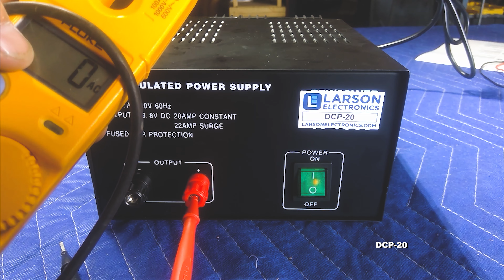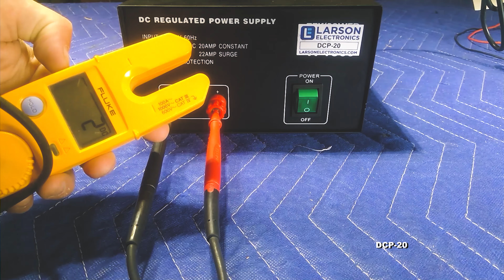Step Down Transformer - 13.8VDC - 20 amps - Converts AC to DC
This transformer is designed to take 110/120 wall outlet power and step it down to 13.8 volts DC for service to 20 amps continuous and 22 amps surge.  This unit is suited for use with any of our HID lights and all of the Golight HID remote controlled lights, including GL-3049H-M, GL-3067H-M, GL-3051H, GL-3000H and related high intensity discharge lights.

The unit offers screw terminals for positive and ground leads.  This unit can be used with the HID Post Mount Lights, HID Roof Mount Lights, HID Equipment Lights and HID Off Road Lights.